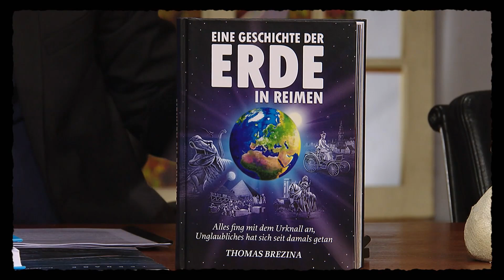Lotte de Beer über falsche Selbstsicherheit im Job: "Ich bluffe viel!" | Willkommen Österreich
Lotte de Beer wurde 1981 in Eindhoven geboren und ist eine niederländische Opernregisseurin und seit 2022 Intendantin der Wiener Volksoper. Unter anderem inszenierte sie bereits "La Bohème", "La Traviata", "Les pêcheurs de perles", "Die Jungfrau von Orléans", "Cosi fan tutte", "Carmen", "Der fliegende Holländer", Verdis "Don Carlos", "Le nozze di Figaro" und "Jolanthe und der Nussknacker". Außerdem inszenierte sie Carl Millöckers Operette "Dubarry". Hierfür holte sie Harald Schmidt mit ins Boot, welcher hier Ludwig XV verkörperte.

Gemeinsam mit Stermann und Grissemann spricht de Beer über ihre Arbeit an der Wiener Volksoper. Hierbei kommt heraus, dass falsche Selbstsicherheit einen sehr weit bringen kann.